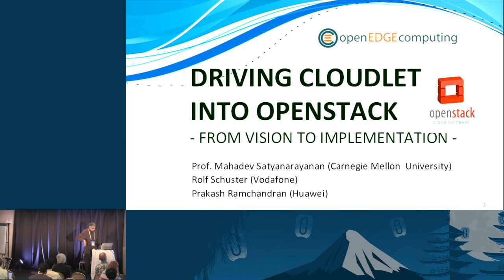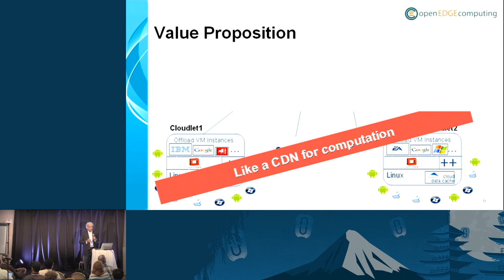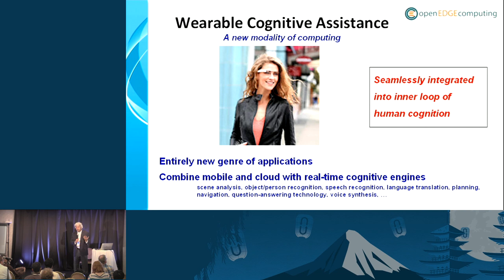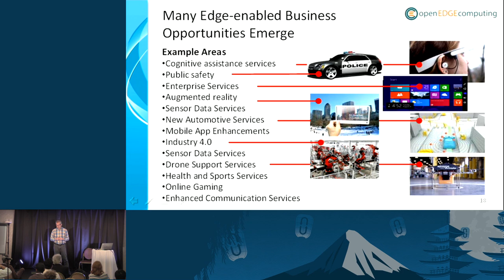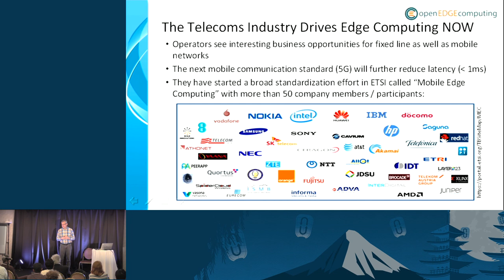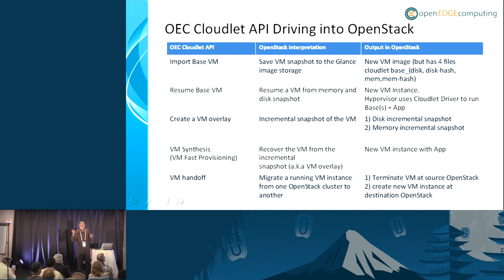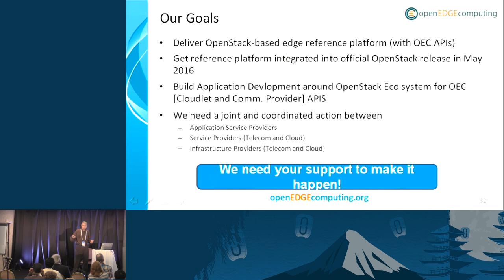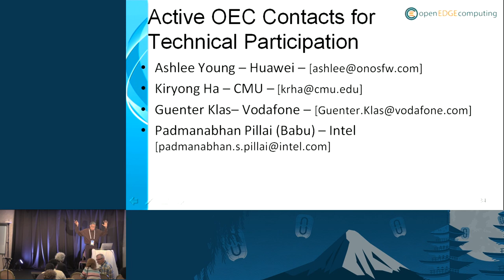Driving Cloudlet into Openstack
Cloud computing and mobile computing are two of the biggest forces in the marketplace today. OpenStack has a unique opportunity to become the dominant platform in the converged cloud-mobile world. At their convergence is an emerging new paradigm callededge computing, in which the resources of a small data center are placed in close proximity to mobile devices, sensors, and end users. Terms such as "cloudlets," "micro data centers," and "fog" have been used in the literature to refer to these sma